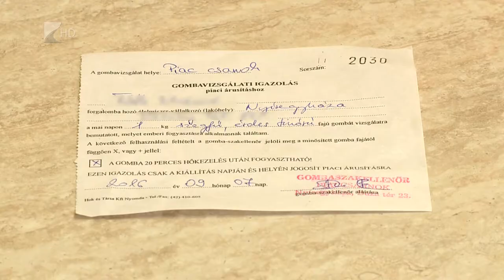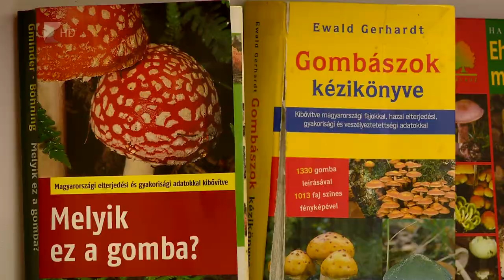Kevés a gomba - Kölcsey Tv